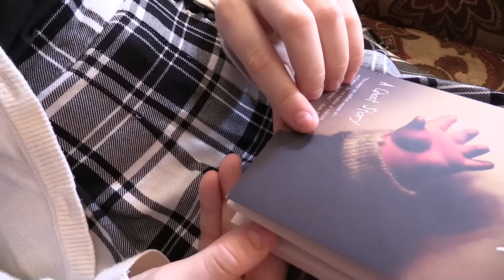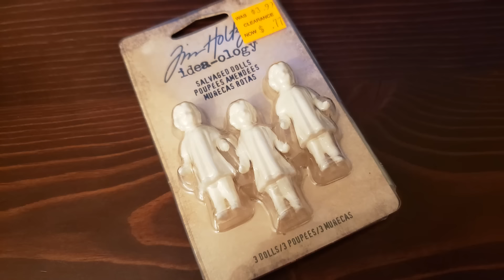CREEPY LITTLE DOLLS (SCARY).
THEY INVADED OUR HOUSE!  Jillian and Addie keep finding creepy little dolls in their house, and now Jillian is acting strange!  What have they done with the rest of the toys?  Is it too late for Addie to save Jillian?  Fans of Stranger Things, Goosebumps, Creeped Out, and Scary Stories to Tell in the Dark will love this!  Based on a story written by Jillian!